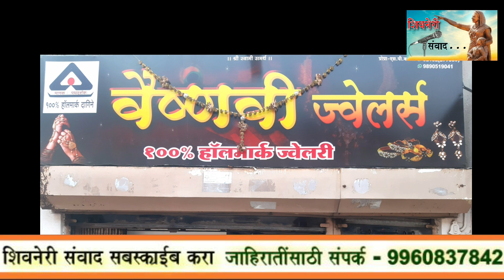वैष्णवी ज्वेलर्स बेल्हे प्रोपा. कपिले यांच्या वतीने स्व. राजाभाऊ गुंजाळ यांना भावपुर्ण श्रध्दांजली